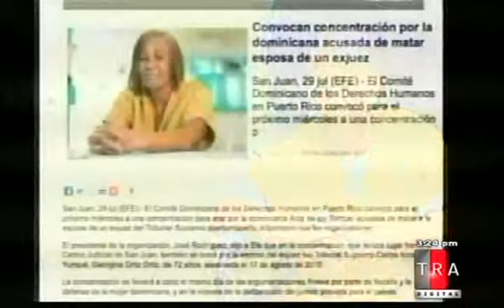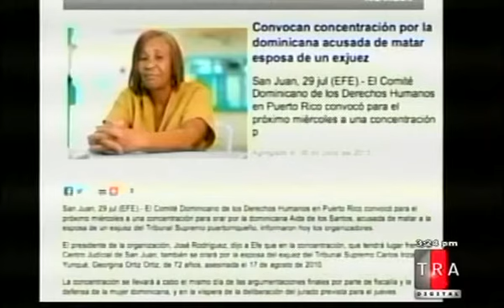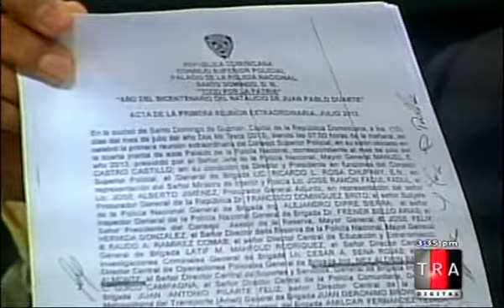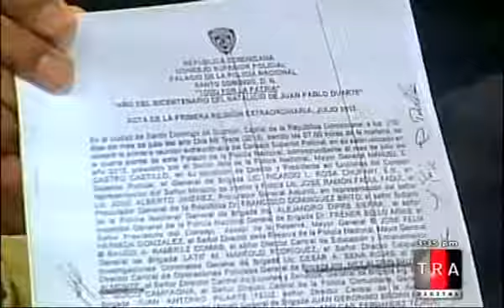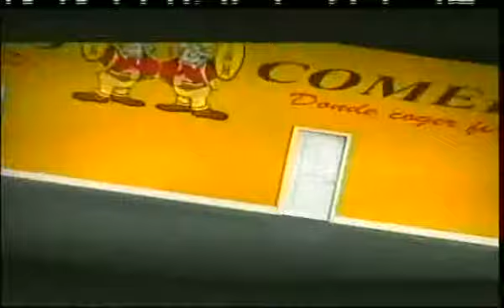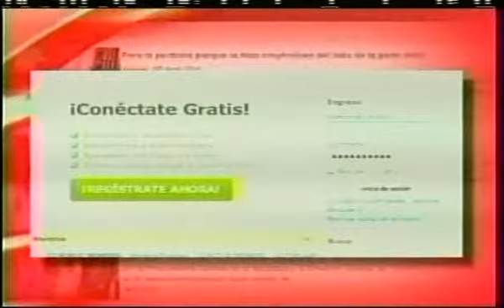Extranjeros en prision